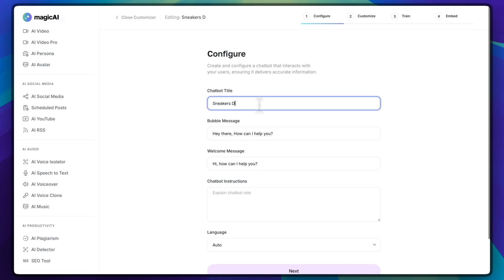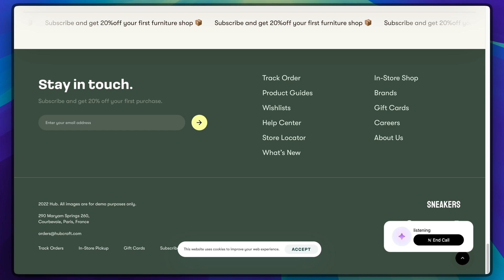Create and Deploy Chatbots That Can Talk | MagicAI Voice Chatbots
Create and deploy advanced AI voice chatbots that sound and behave just like a human—offering fluid, natural conversations across your websites powered by ElevenLabs. These intelligent voice agents can be embedded into websites, delivering human-like conversations that adapt to nearly any use case—from customer support to virtual assistance and beyond.